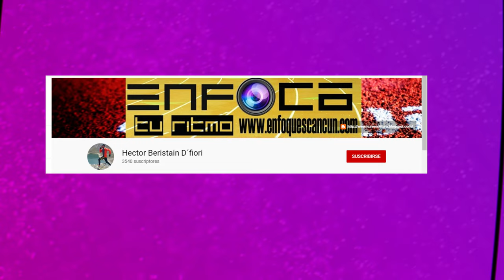Ruta Trail del Muñeco en la Pila